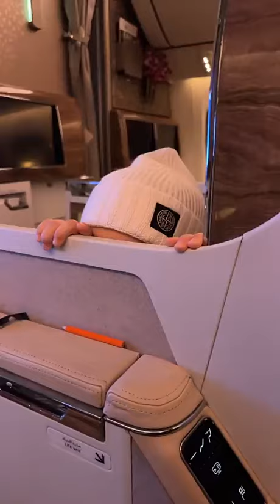THOMAS VERGARA - 01 Février 2023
Les amis on se retrouve pour mon vlog du 01 Février 2023 sur notre chaine - Pour retrouver tous mes vlogs direction ma playlist